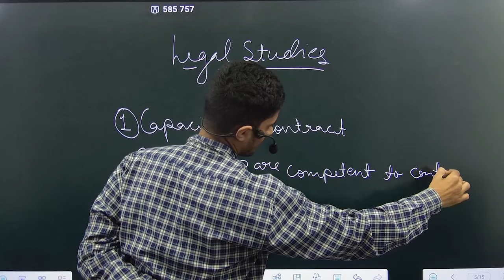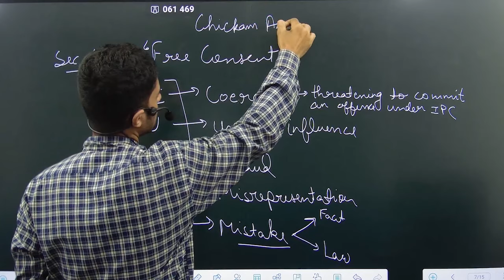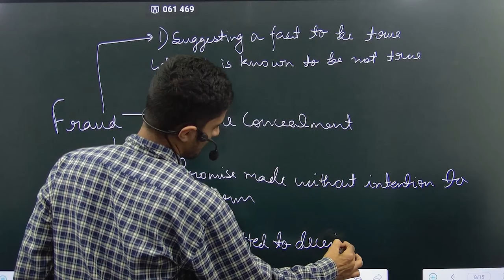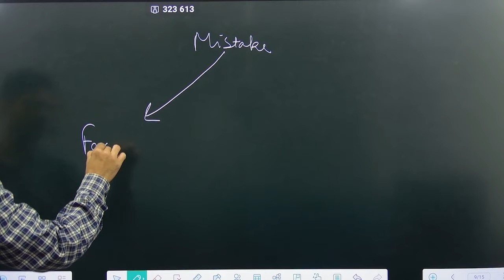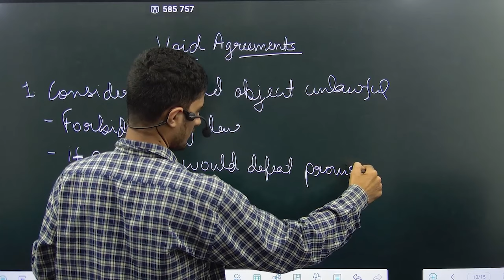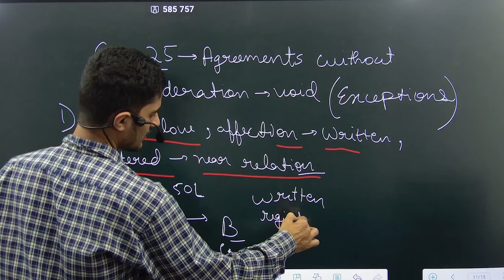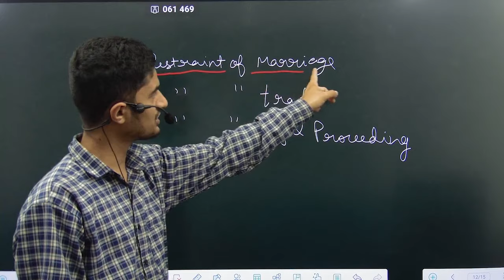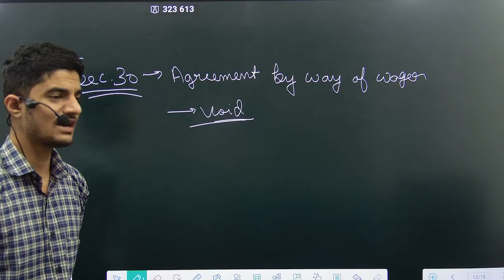Indian Contract Act 1872 | PART-2| CLASS-12 | ISC | Legal Studies | Ashish sir